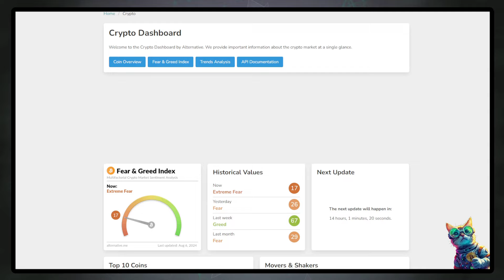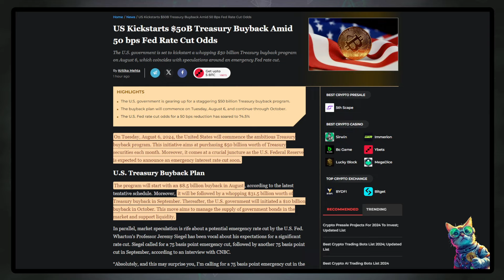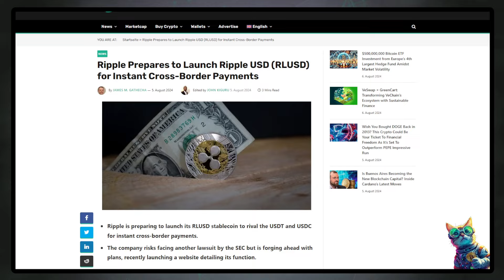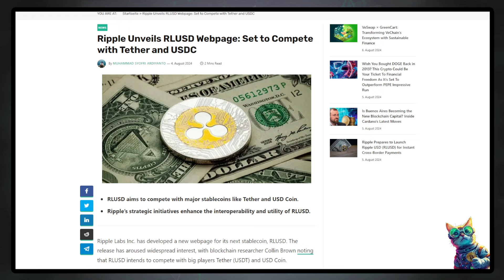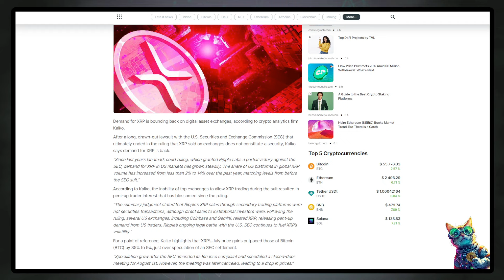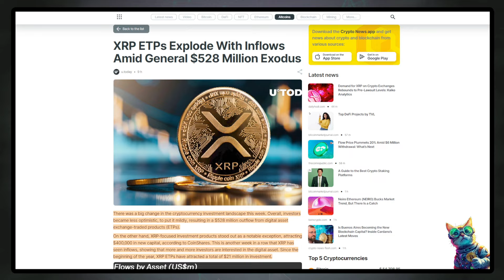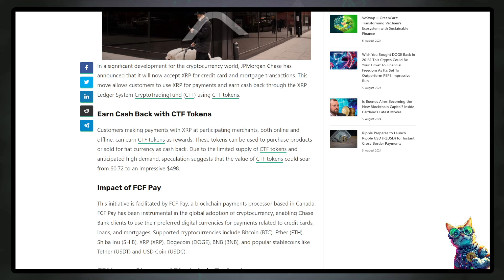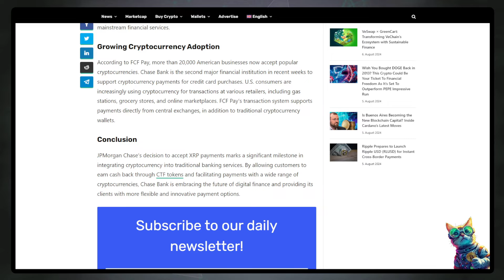RIPPLE XRP COULD PAY YOUR MORTAGAGE & CREDIT CARD BILLS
Trade like a PRO! Gain Access to our trading indicators.

station.terra.money/validator/terravaloper15ahd0dg9qwkg5tjmkn7fm6sdrpwa47m50l4zrg